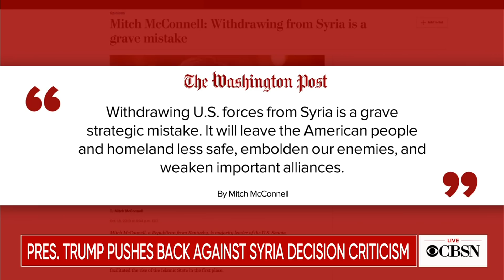Trump urges Republicans to "stick together and fight"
President Trump is urging Republicans to "stick together and fight" following a tumultuous week in Washington in which Acting White House Chief of Staff Mick Mulvaney admitted the U.S. withheld aid to Ukraine. CBS News White House Correspondent Weijia Jiang joined CBSN with more on the fallout from Mulvaney's comments.